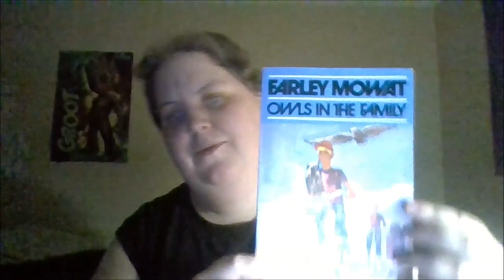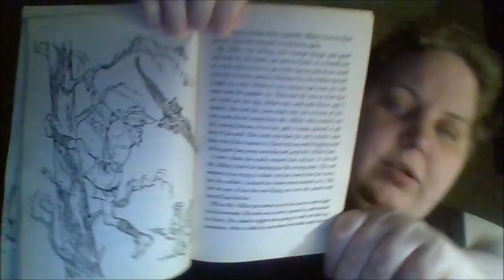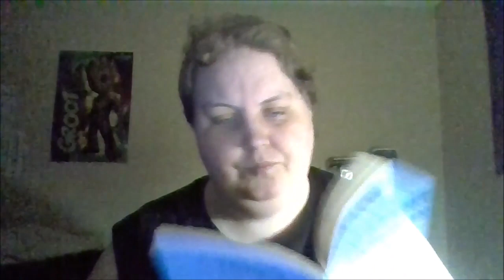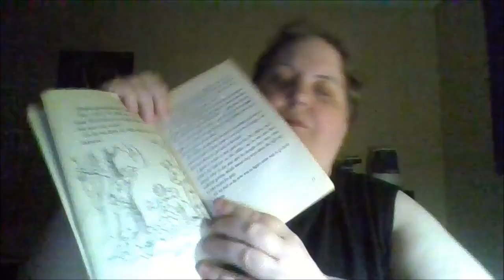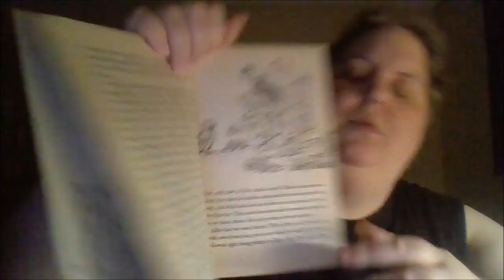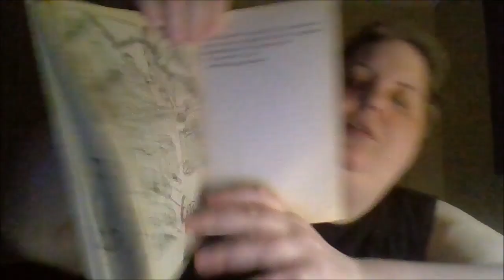Aunty Bonny reading 'Owls in the Family' chapters 2 3 July 31st 2021